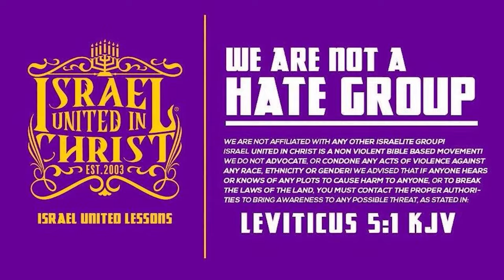Palestinians Challenge The Real Jews !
Featuring: Officer Lavi (20)

Primary Contact Person: Deacon Isaac
Secondary Contact Person: Captain Lemuel